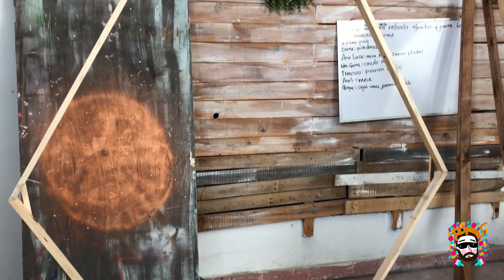HEXÁGONO DE MADERA - FONDO MAMPARA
- HERRAMIENTA QUE UTILIZO
- Sierra Caladora
gama baja
gama alta
- Taladros
- Engrapadora
manual ( no electrica )
- Lijadora

chao chao